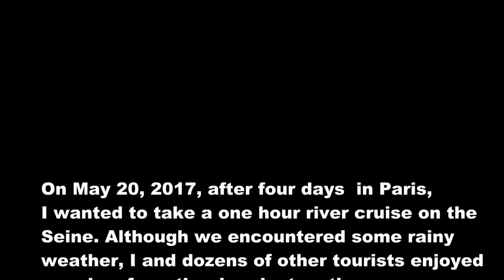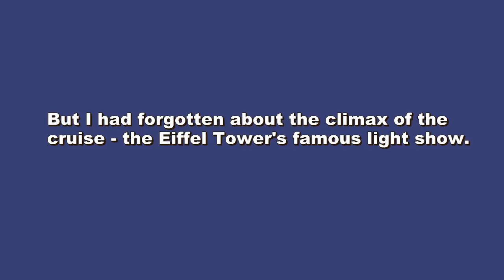Evening on the Seine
An evening boat cruise in Paris is interrupted by rain.